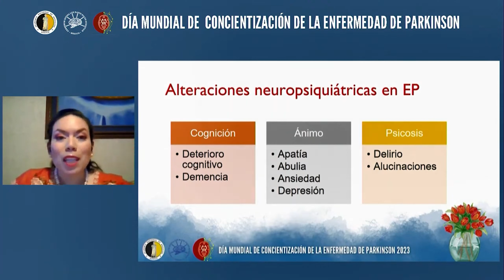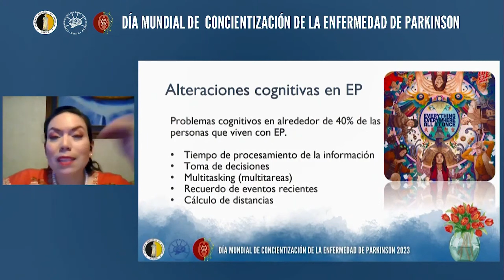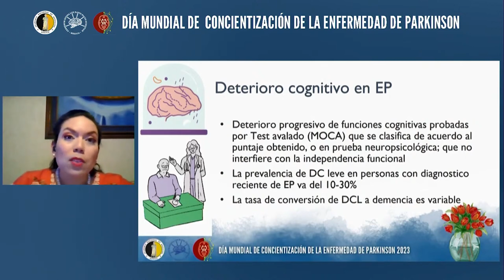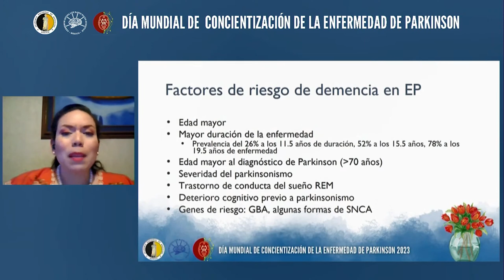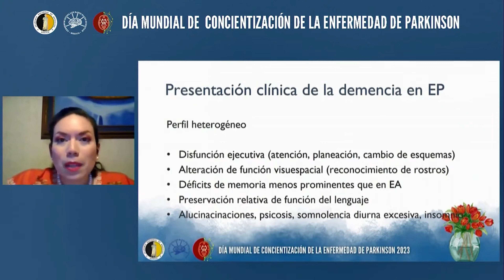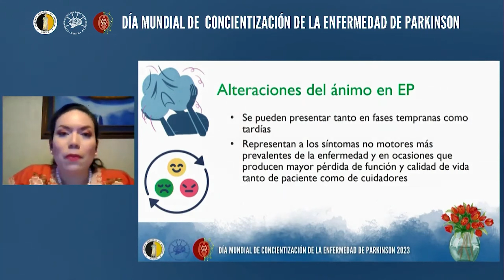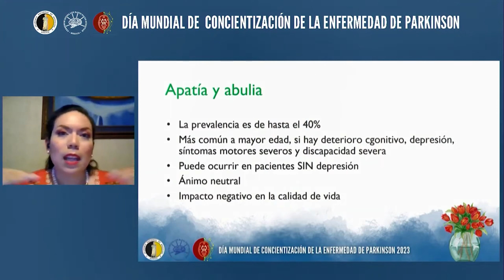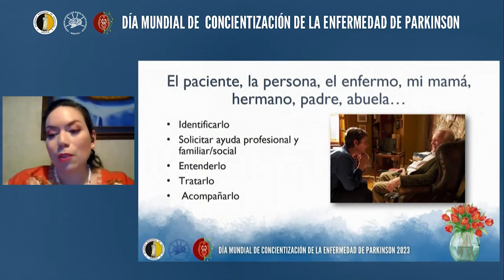4. Síntomas no motores: alteraciones neuropsiquiátricas. Dra. Victoria Matilde Cerino Palomino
Día Mundial de la Concientización de la enfermedad de Parkinson

B L O Q U E 1

Bienvenida y presentación del evento
Dra. Mayela Rodríguez Violante

La pandemia del Parkinson: un problema de salud pública
Dra. Karla Salinas Barboza

¿Qué no es Parkinson?
Dra. Yismet Magdalena Guzmán Martínez

Síntomas no motores: alteraciones neuropsiquiátricas
Dra. Victoria Matilde Cerino Palomino

Síntomas no motores: alteraciones del sueño
Dra. Vanessa Jennifer Alatriste Booth

Salud bucal en enfermedad de Parkinson
Dr. Armando Orozco de la Huerta

Tratamiento inicial: estrategias farmacológicas y no farmacológicas
Dr. José Fernando García Hernández

Taller: ¿Cómo planeo una rutina de ejercicio?
Hugo Vázquez Benítez

B L O Q U E 2

Indicaciones de Estimulación Cerebral Profunda
Dr. Arturo Abundes Corona

Indicaciones de bomba de infusión de apomorfina
Dra. Ignacia Rosalía Zerón Martínez

Tratamientos emergentes en enfermedad de Parkinson
Dr. Omar Cárdenas Sáenz

Taller: Alimentación saludable y balanceada
Dra. Ana Carolina Alarcón Amor

B L O Q U E 3

La importancia de la genética en la enfermedad de Parkinson
Dr. Ignacio Fernández Mata

Asesoría legal en enfermedad de Parkinson
Dra. María Alejandra Sánchez Guzmán

¿Cómo puedo participar en investigación sobre Parkinson?
Dr. Amin Cervantes Arriaga

Taller: Rehabilitación física
Dr. Israel Sánchez Villavicencio